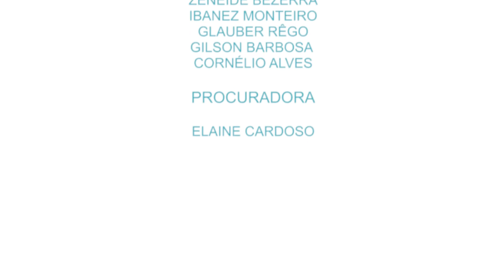Sessão Ordinária do Pleno (06-10-2021)